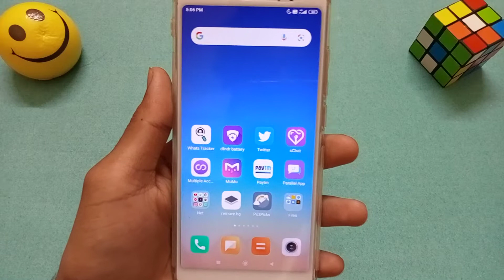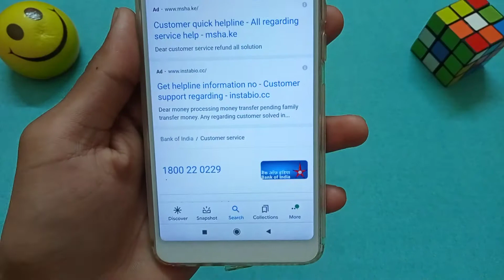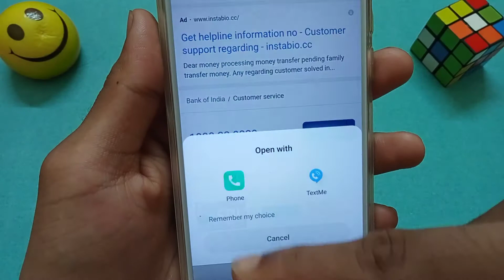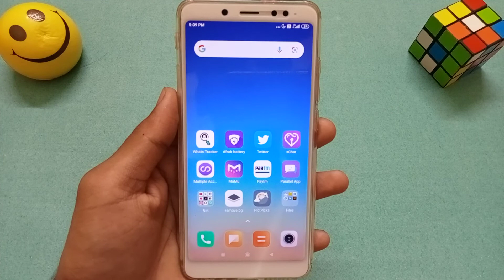Bank Of India customer care number || How To Call Bank Of India customer Care | Helpline Number 24×7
Follow me or ask me any Question-

Bank of India customer care number
Helpline Number bank of India
Customer service center calling
24×7 calling Toll Free Number
Toll free talking number
Bank of India se baten kare

बातें करो कस्टमर केअर से बैंक ऑफ इंडिया
बैंक ऑफ इंडिया कस्टमर केयर नंबर
टोल फ्री नंबर हेल्पलाइन नंबर24×7